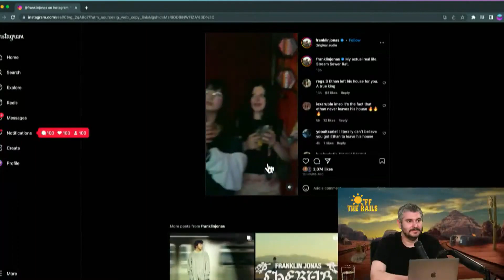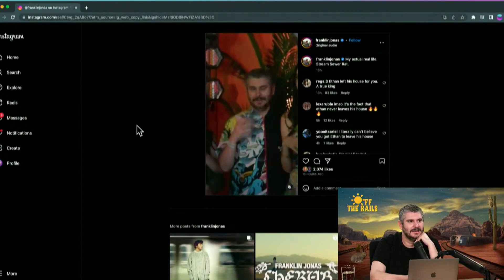We had a Teddy Fresh Show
Clipped from Colleen Ballinger PowerPoint - Off The Rails #77